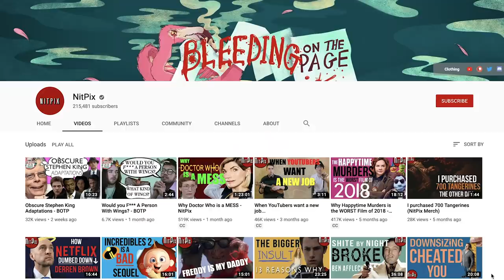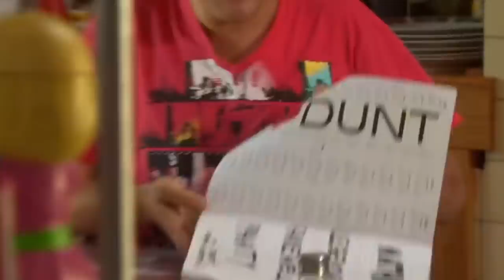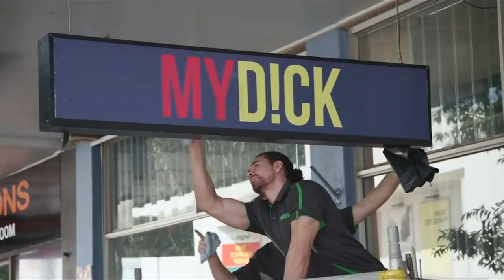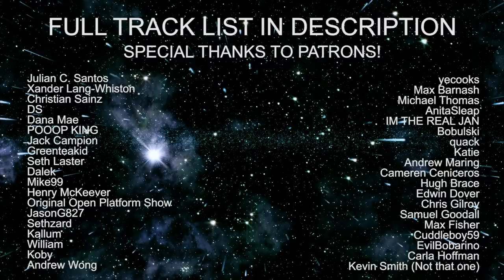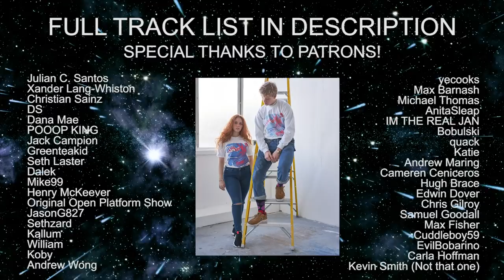Why Chris Lilley Is Problematic - NitPix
Install Raid for Free ✅ IOS ✅ ANDROID Start with💰50K silver and join the Special Launch Tournament for a chance to win prizes

Chris Lilley's new show 'Lunatics' fails as a comedy, fails as a drama and fails even as a bland Netflix original.

In this classic NitPix review, I look at the work of Australian comedian Chris Lilley. From 'We Can Be Heroes', to 'Summer Heights High', to 'Angry Boys', 'J'amie Private School Girl' and 'Jonah From The Tonga'.

His new characters; Keith Dick; Becky Douglas; Gavin McGreggor; Jana Melhoopen-Jonks; Joyce Jeffries and Quentin Cook are as dynamic, funny and interesting as the likes of S.Mouse or Ricky Wong. Though he has had popularity with Mr G and J'amie, when Lilley is not allowed to be casually racist or flippantly homophobic, his attempts at shock humour are juvenile and turgid.